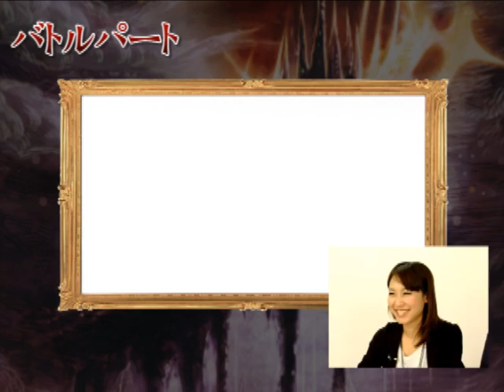Knights in the Nightmare PSP: Gameplays 2